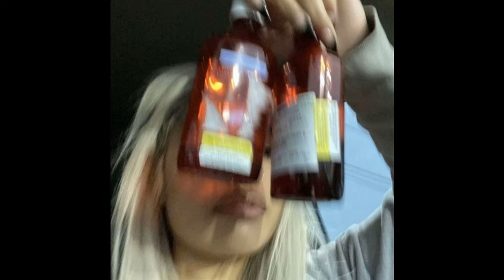Taylor Swift - Love Story (PluggNB Remix) (Prod. Shankz)